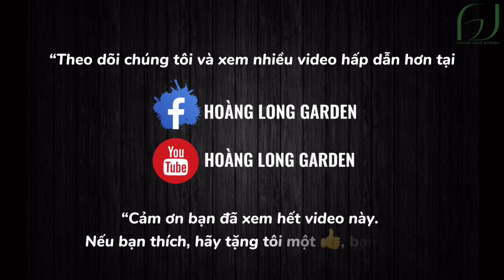Khám phá vườn Bơ sáp 034 đang “đơm hoa kết trái” tại miền Tây